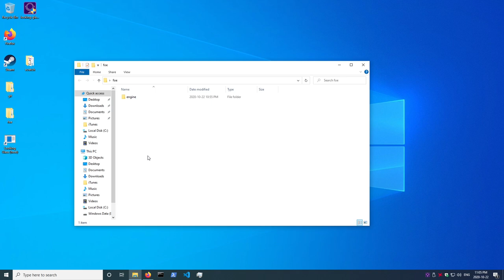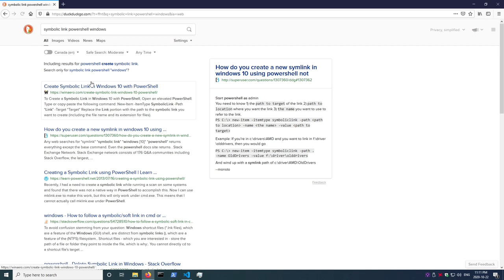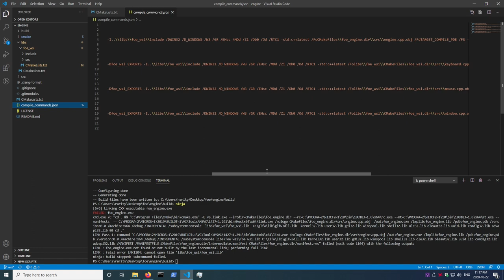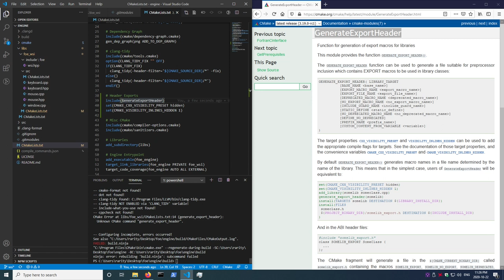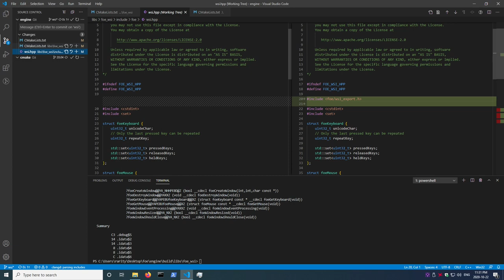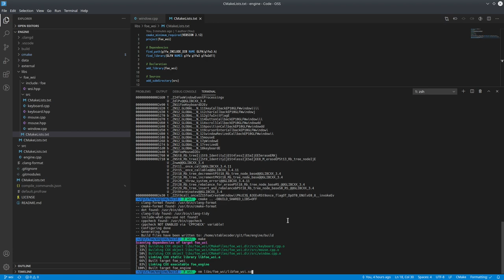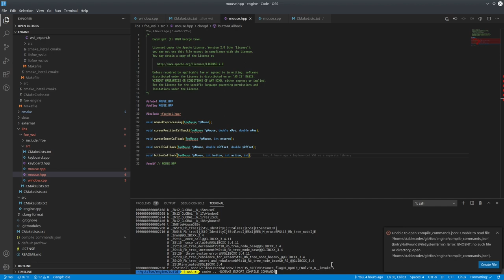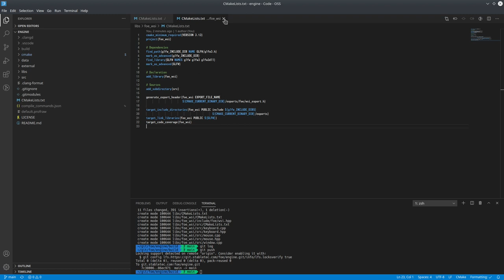003 - GLFW and Shared library support on Windows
This deals with the issues between static and dynamic libraries, and me trying to resolve them.

This mostly takes place in a Windows VM, since MSVC has a very particular way that it does dynamically linked libraries and symbols, requiring special accommodation both within the code and through the use of CMake generated export headers.

22/10/2020